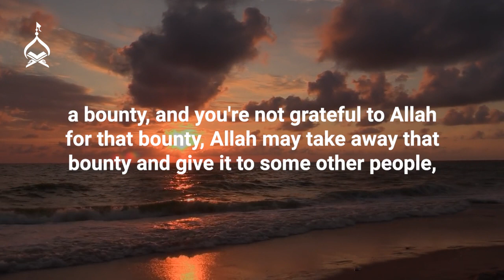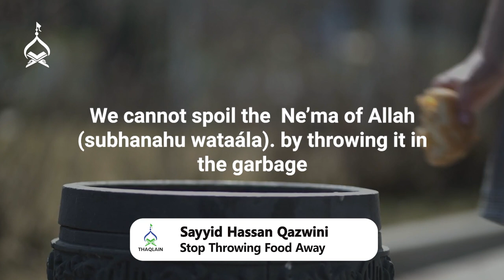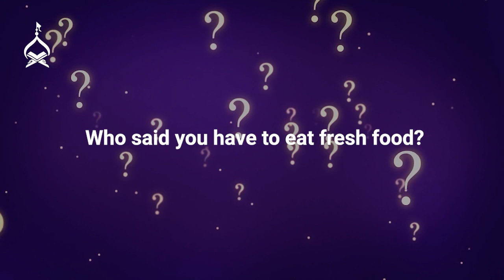Stop Throwing Food Away | Imam Sayed Hassan Qazwini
How often do we take the bounties of Allah for granted? Food is one such bounty many millions are deprived of. Reusing or distributing leftover food is the Sunnah of our beloved Prophet, may peace be upon him.

On the International Day of Awareness of Food Loss and Waste, listen to Sayyid Hassan Qazvini narrate a small incident from the life of the Holy Prophet on the importance of consuming leftover food.